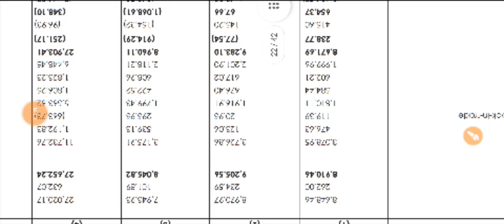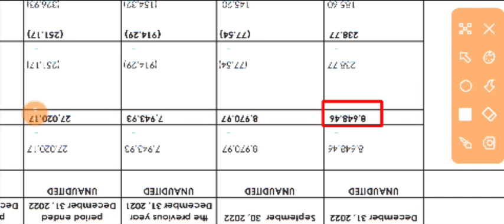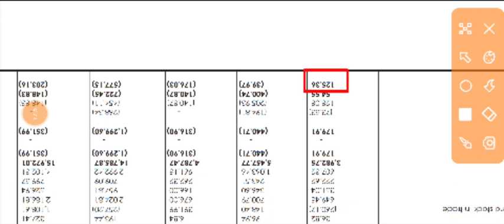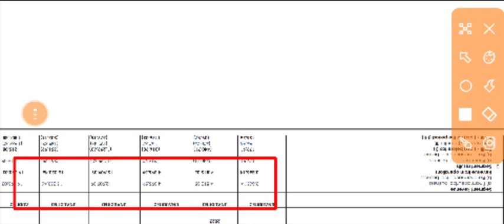Strides Pharma Q3 Results 2023 | Strides Pharma Share Result | Strides Pharma Share Latest News